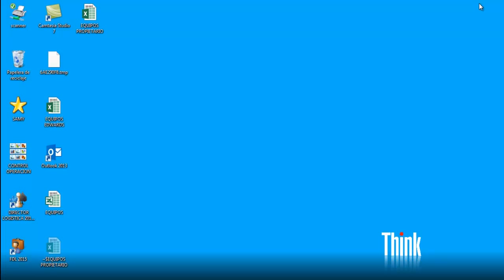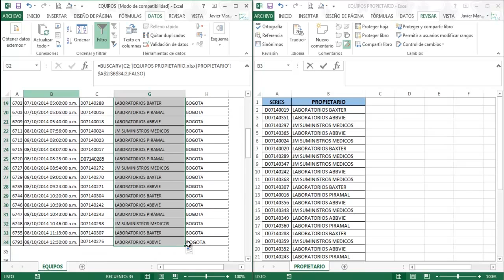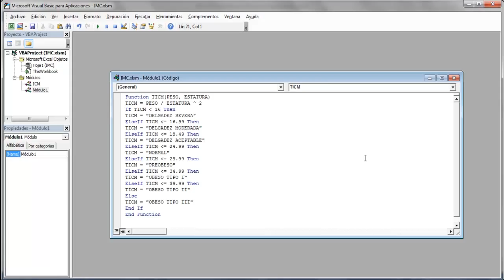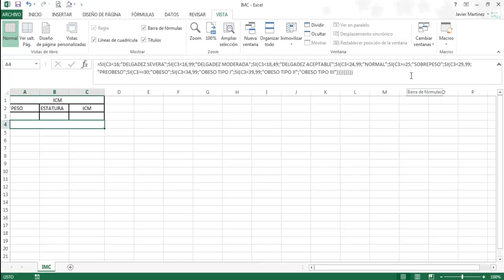Informática Aplicada Empresarial - Unidad 3